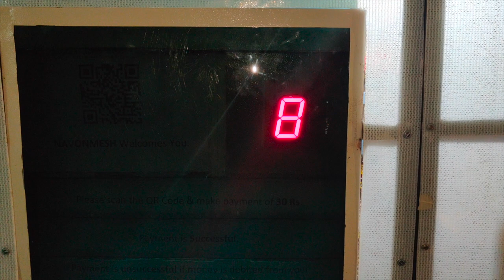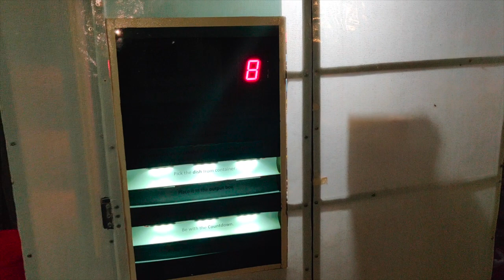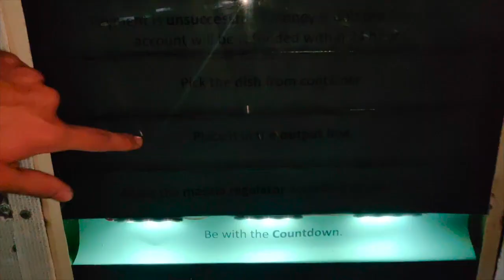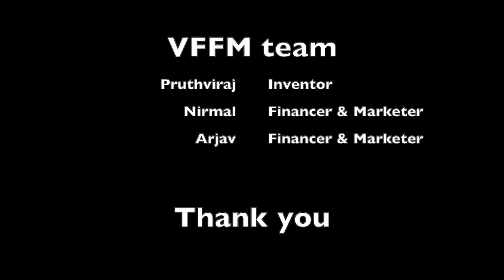Vending French Fries Machine (VFFM) (Demo-01)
This video is about automatic French fries making machine. its like vender. So, its call as Vending French Fries Machine (VFFM).
The owner has to only put potatoes in it. It will automatically peel, cut, boil & fry it.
when a customer scans the Paytm code and makes payment of 30 rupees machine will start as shown in the video. If by mistake customer does wrong payment like paying 20 rupees. Then the refund will be initiate in 24hr and display board notification will also blink up.

We are interested in commercializing the machine. We need marketing & financial support.